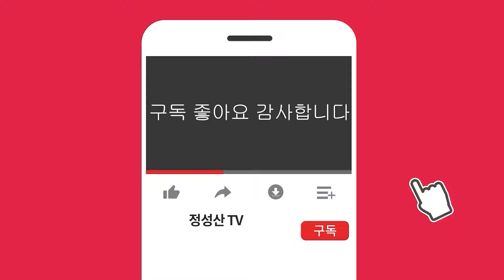김정은 타도! 북한 전역 쑥대밭 된 이유!